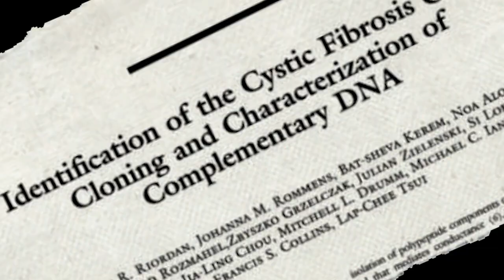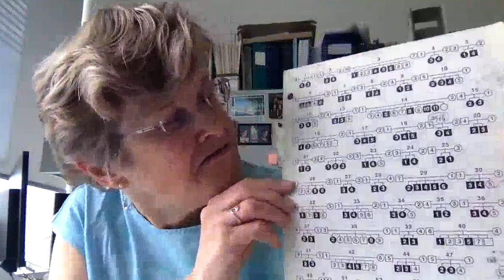My CF Hope - Dr. Johanna Rommens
When the cystic fibrosis gene was discovered 30 years ago, it gave tremendous hope to the CF community. Johanna Rommens, PhD, a member of the team at Sick Kids Hospital in Toronto who helped isolate the gene, speaks about what achieving that milestone felt like and her hope for the future of the CF community.